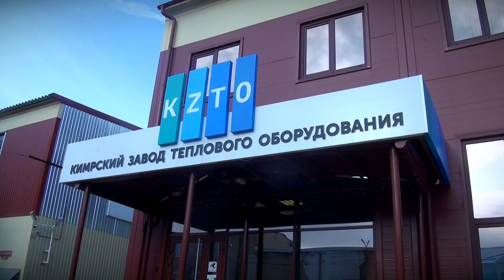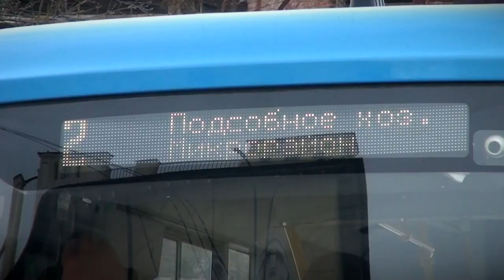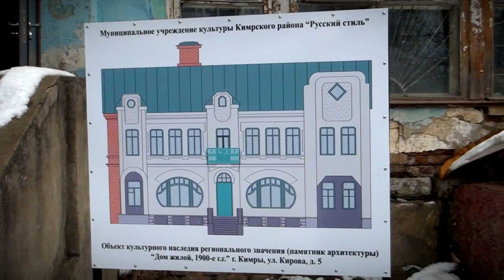Губернатор посетил Кимры